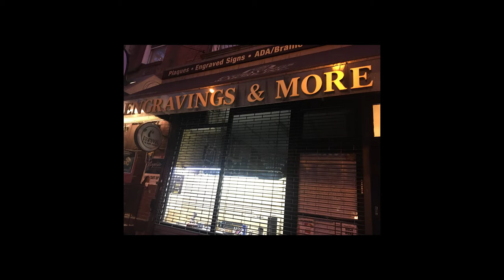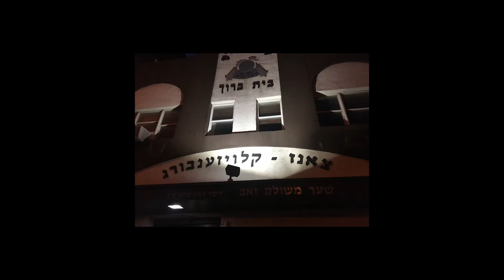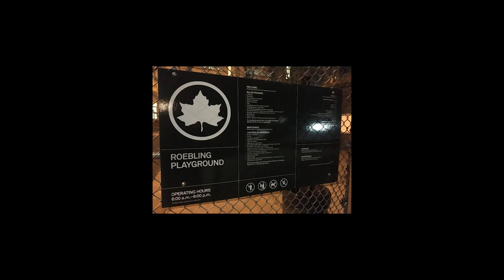Hasidic Jewish Lee Ave Photomontage Art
My final assignment for Religious Pluralism
Professor Katherine Kurs